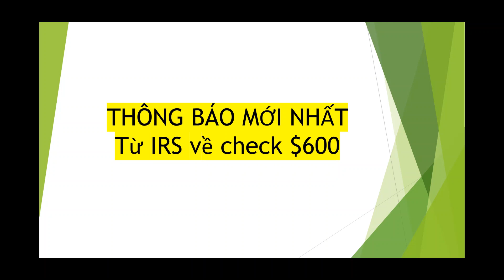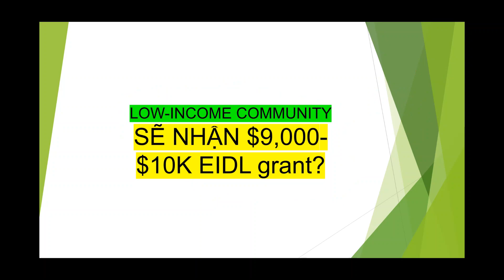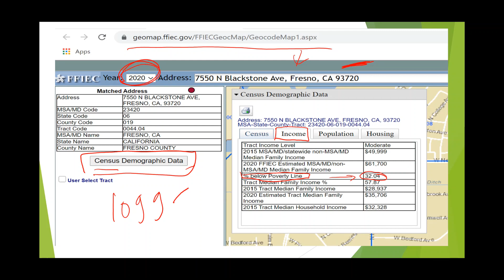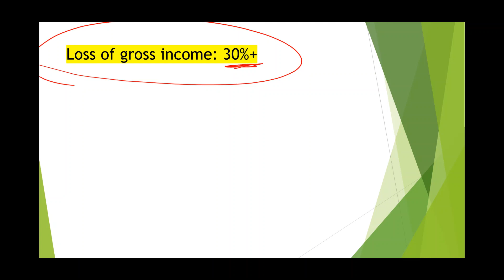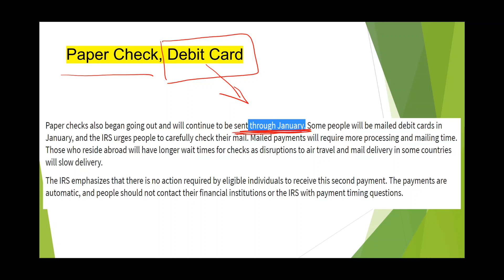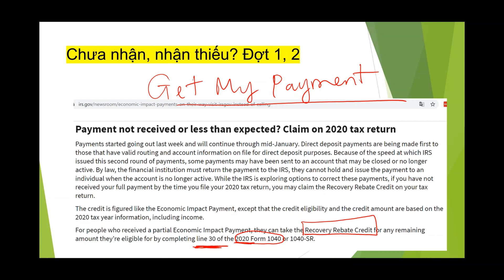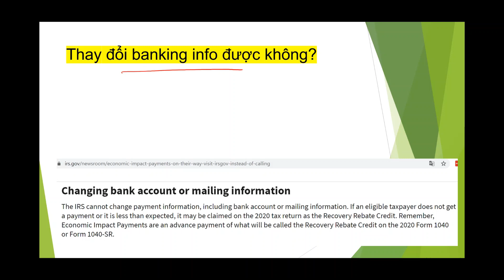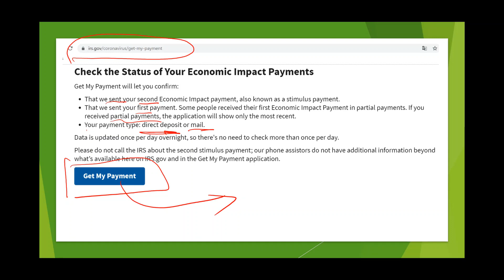Làm sao biết mình ở KHU THU NHẬP THẤP để được $9k-$10,000 EIDL Grant I IRS ra tin MỚI về check $600